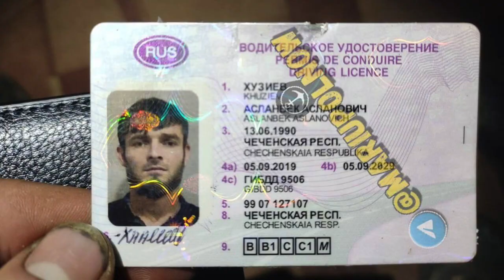Кадыровские тиктокеры победили пустой дом и мобилизовали стадо наркобаранов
Дыровские тиктокеры победили пустой дом и мобилизовали стадо наркобаранов

Підтримай канал з посиланням нижче. Більша частина коштів буде спрямована на потреби ТРО, допомогу біженцям та вимушеним переселенцям: